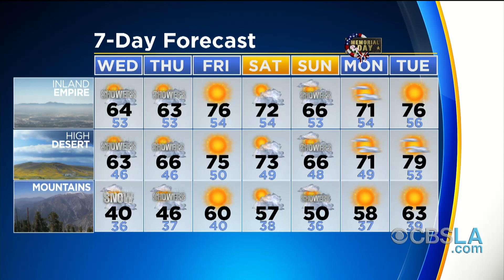CBSLA Morning Weather Brief (May 21)